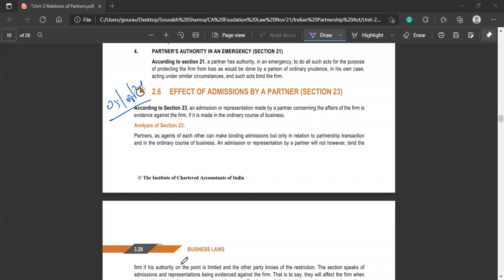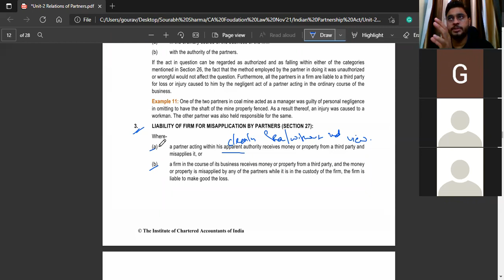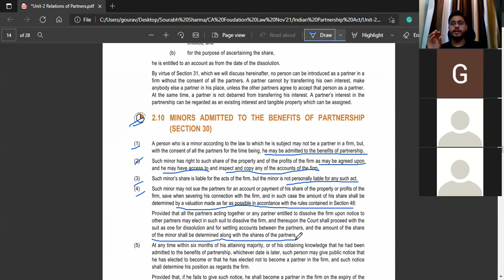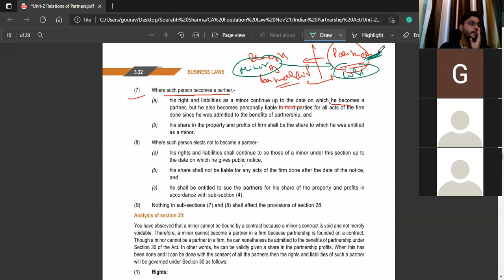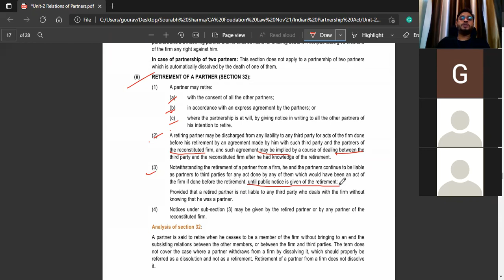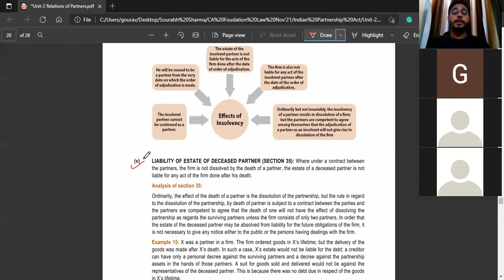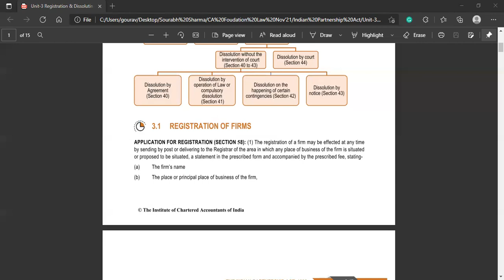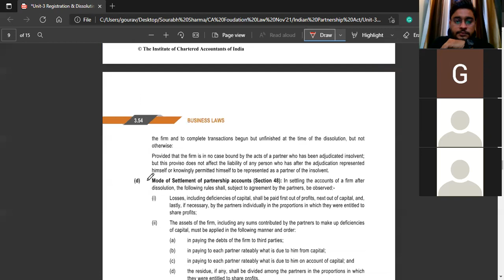Law || Lecture 14 || CA Foundation .